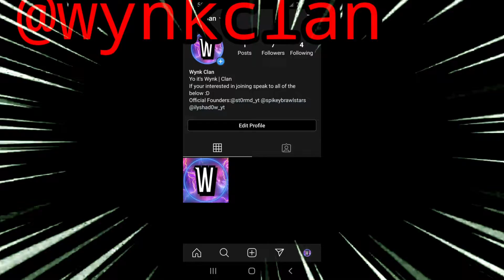Introducing Wynk Clan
Thx for watching if u enjoyed a like and sub are always appreciated!